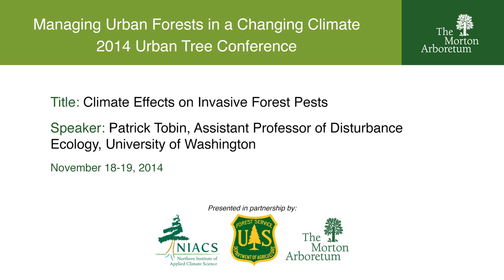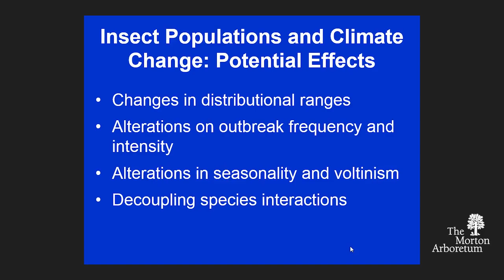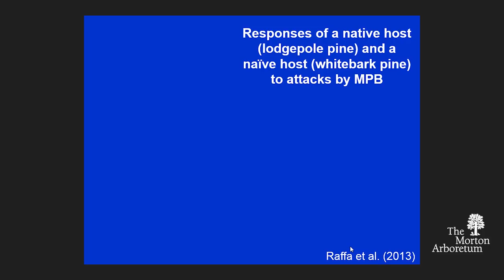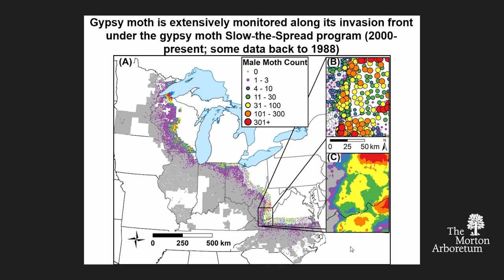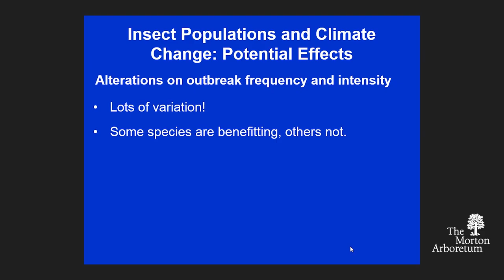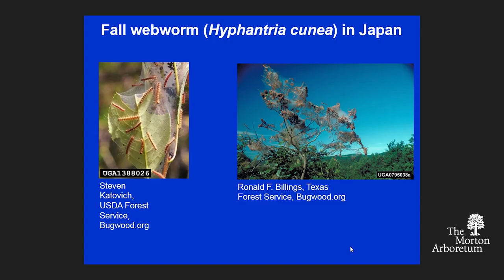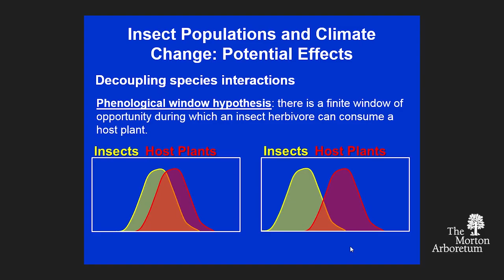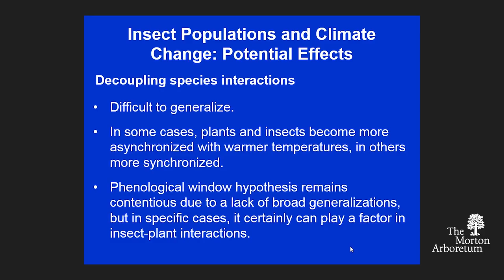Climate Effects on Invasive Forest Pests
Patrick Tobin, assistant professor of disturbance ecology, University of Washington
2014 Urban Tree Conference
Managing Urban Forests in a Changing Climate
November 18-19, 2014 - The Morton Arboretum